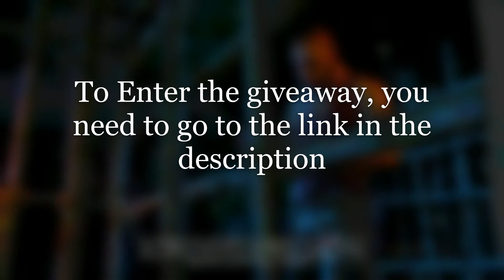How to get Far Cry 3 for free | A Really Good Game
PORT: 19132